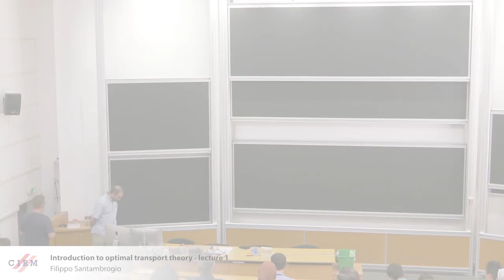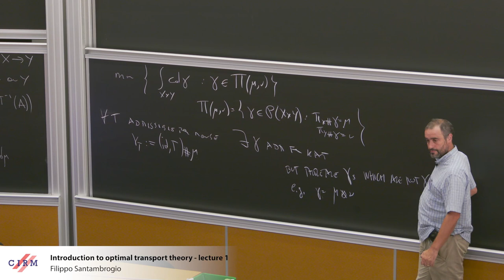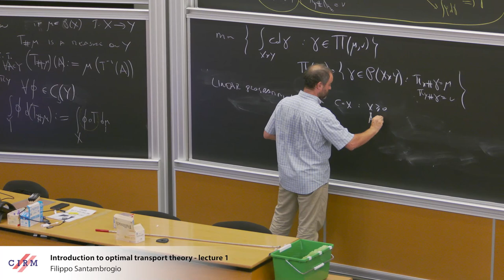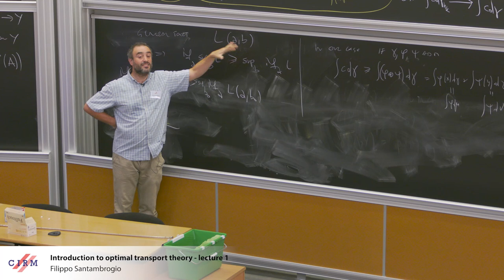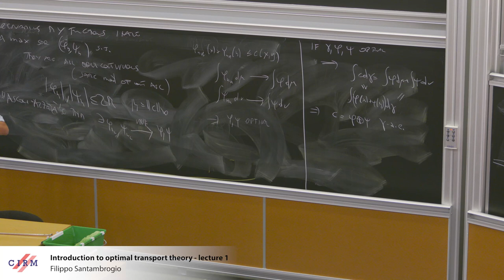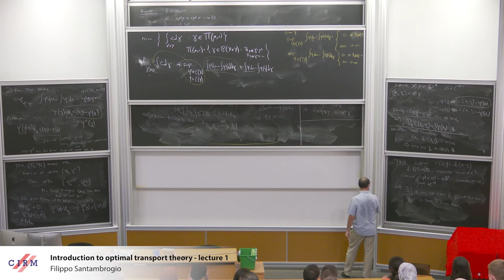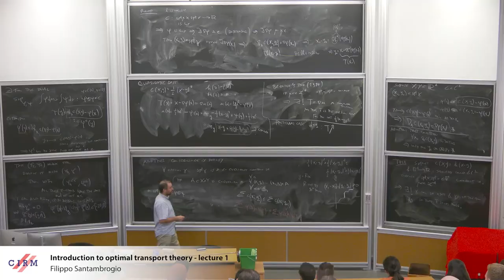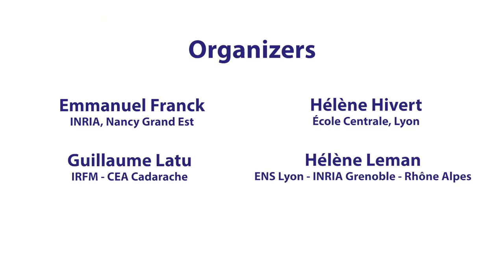Filippo Santambrogio: Introduction to optimal transport theory - lecture 1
CONFERENCE

Recorded during the meeting "CEMRACS 2022: Transport in Physics, Biology and Urban Traffic"  the July 18, 2022 by the Centre International de Rencontres Mathématiques (Marseille, France)